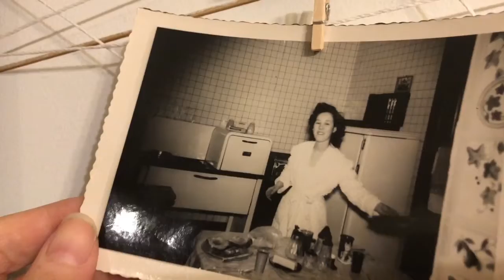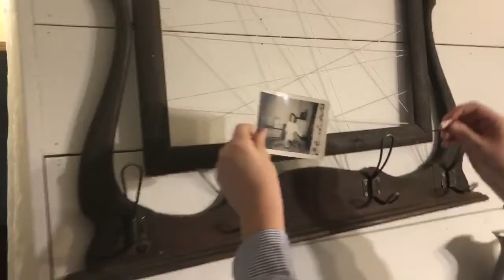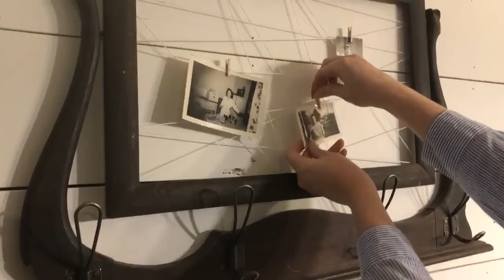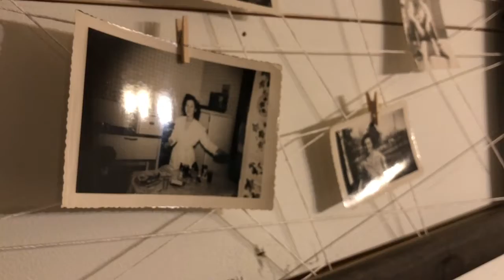Salvaged mirror frame turned apron hook and it’s special feature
This turned out way better than I had hoped! A place to hang my apron, dry herbs, and a beautiful picture display! Now the mother cooks in our family will be with us while we prepare meals for our family. The supplies were minimal.